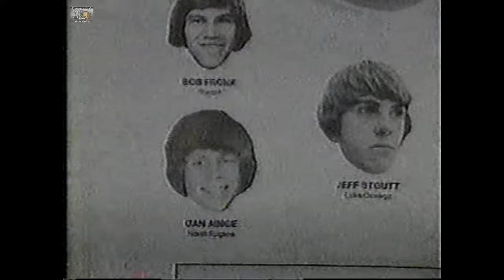1988 NBA All Star Game From Chicago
1988 NBA All Star Game From Chicago